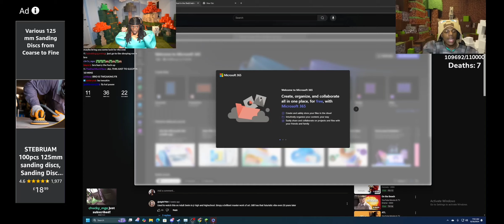Kai and Speed finds the ender portal after nearly 2 hours